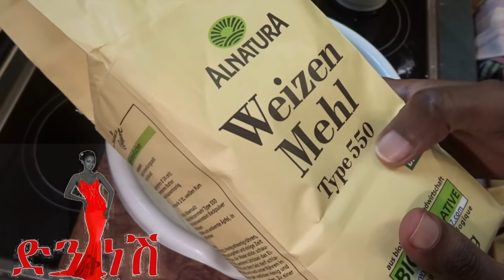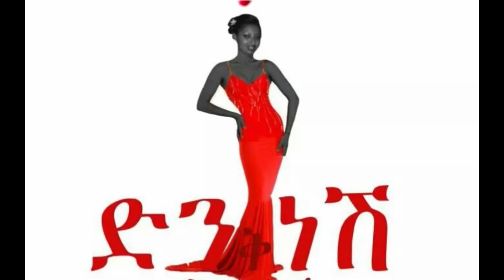||ኬስ ሽፔትስለር የጀርመን ባህላዊ ምግብ አሰራር |Käsespatzler ||DenkeneshEthiopia |ድንቅነሽ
400g weisen Mehl
4 Eier
1/8 Wasser
1TL salz
200 g Emmentaler käse oder Gauda
250 g weise Zwiebel